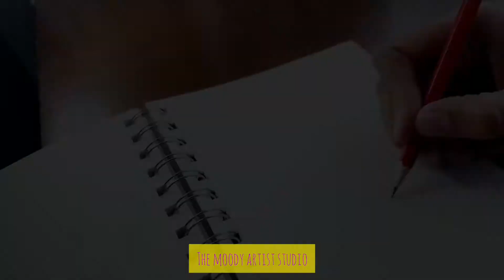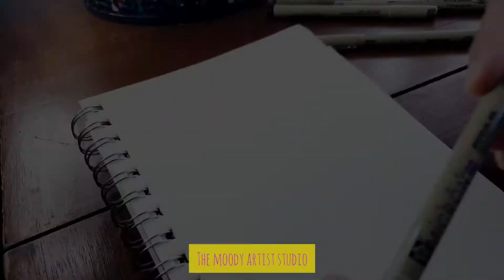Pakistani Truck Art | Peacock Motif | Speed Drawing